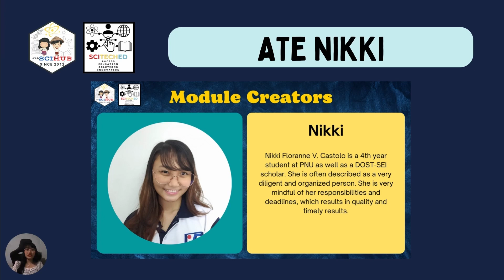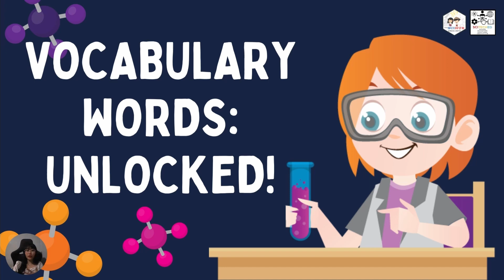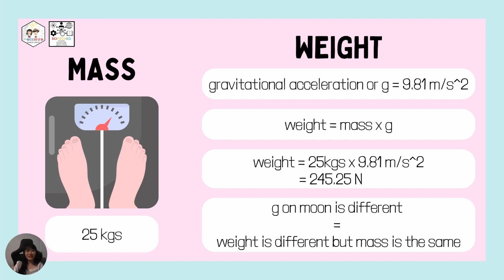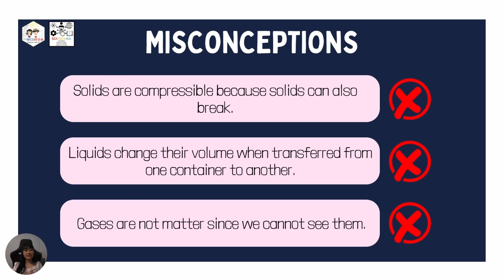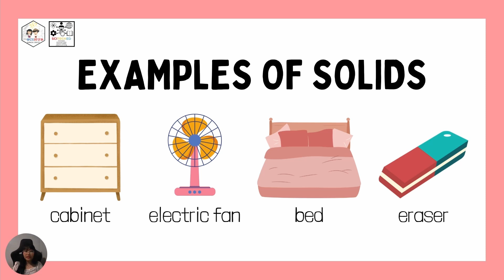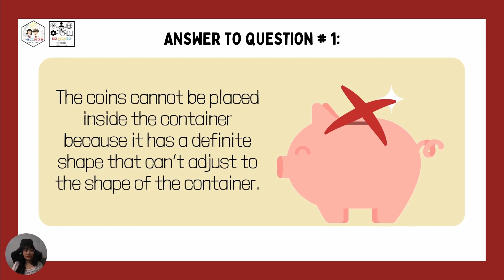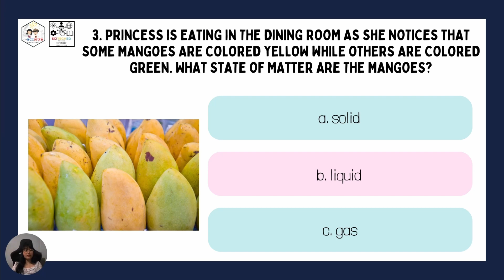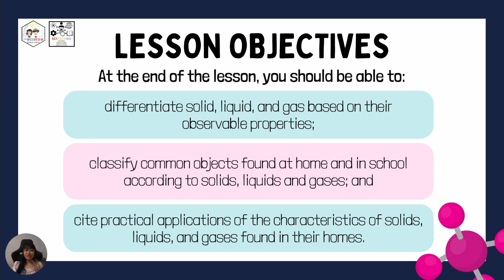Characteristics of Solids, Liquids, and Gases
[WATCH & SHARE] Characteristics of Solids, Liquids and Gases - MINI-DISCUSSION & ASSESSMENT SHEETS